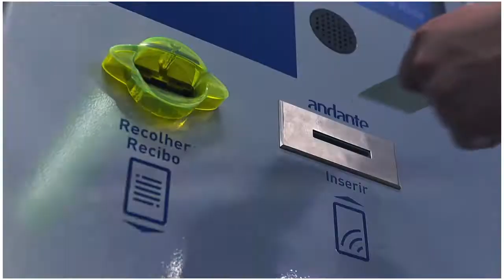Institucional Metro do Porto